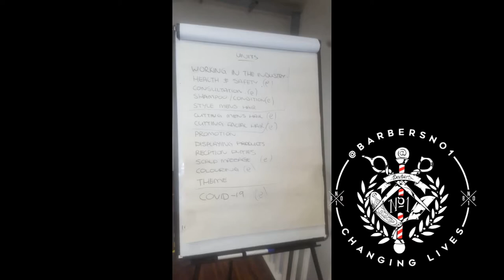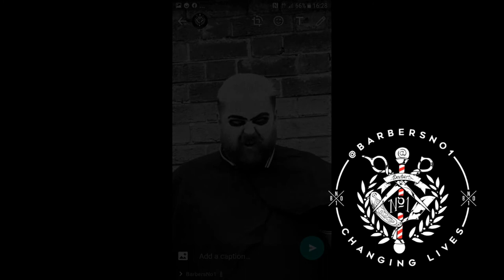Kirkby Academy 2020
To Nathan and Karl x